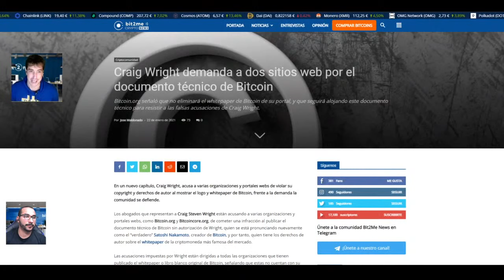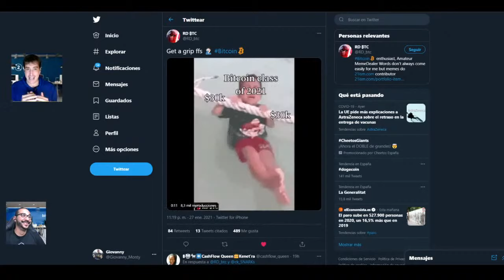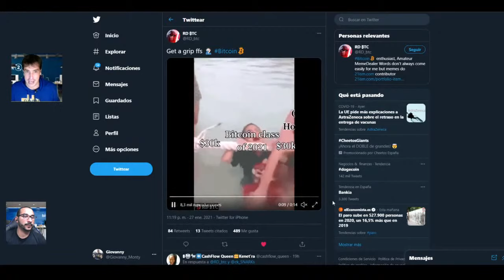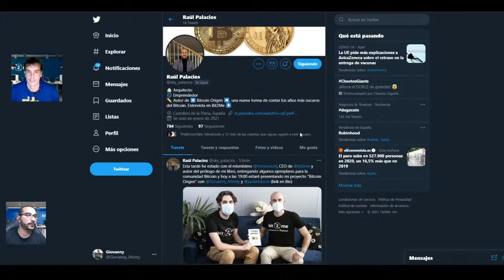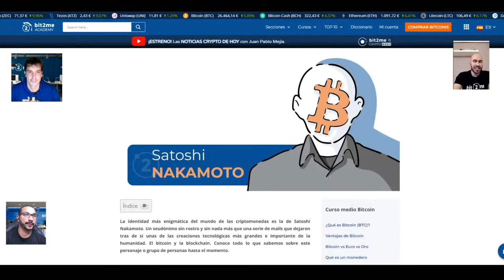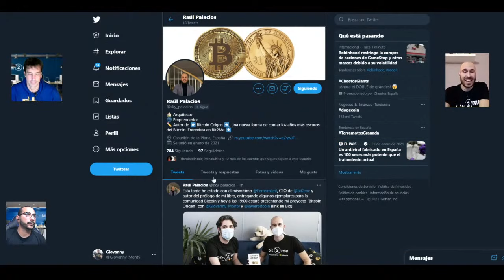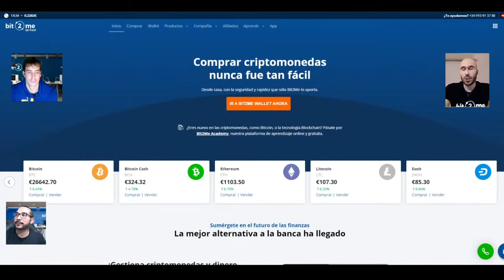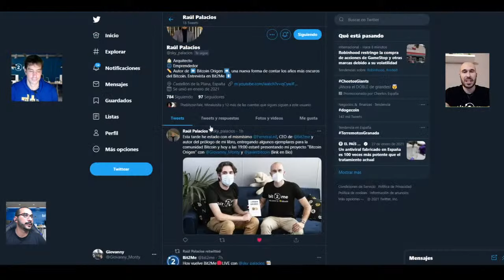🔴El ORIGEN de BITCOIN + White Paper en español - Bit2Me LIVE Episodio 17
🎉 No te pierdas el programa presentado por Javier Pastor y Giovanny Montealegre. En este programa hablamos sobre la actualidad cripto, de la gran subida en el precio de ethereum, alcanzado máximo histórico. Os mostramos un recopilatorio de varios tweets, y además tenemos al siguiente invitado especial, el escritor Raúl Palacios que nos hablará de su libro “Bitcoin Origen, jaque a la banca central”. Además nos centraremos en el White Paper de Bitcoin que creo Satoshi Nakamoto en 2008 y que está semana está en boca de todos.

Vamos a hacer reportajes a todas aquellas empresas que estén aceptando pagos en criptomonedas o quieran unirse a esta nueva forma de pago, podéis escribirnos al email se pondrá en contacto con todos los que escribáis, y así podrá visitaros tanto si tenéis establecimientos o páginas web, y poder dar voz a esta nueva forma de pago y estar al tanto de qué es lo que podemos comprar con criptomonedas.

📖 Raúl Palacios , arquitecto, escritor y emprendedor. Autor de ⏩ Bitcoin Origen ⏪, una nueva forma de contar los años más oscuros del Bitcoin

Donde comprar el libro 📕

Bases del sorteo de 3 Libros “Bitcoin Origen, jaque a la banca central”

📆 Jueves 28 Enero de 2021
⏰ 19:00

Compra y vende Bitcoin , Ethereum , Litecoin , Dash, Bitcoin Cash , Ripple y otras criptomonedas . Soporte telefónico en Español . Con tarjeta VISA / Mastercard , transferencia y dinero en efectivo . El mejor monedero ( wallet ) crypto.